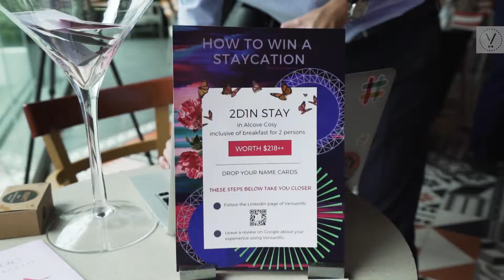Venuerific's 2nd Corporate Luncheon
Venuerific hosted its 2nd Corporate Luncheon at Beast & Butterflies Level II, M Social Singapore, on September 20th 2018. The luncheon was a resounding success.

Sulbi, the GM of M Social says "We've come onboard the platform in June and have been overachieving the budget consistently every month."

Take a look at this successful event and host your next celebration here with Venuerific!